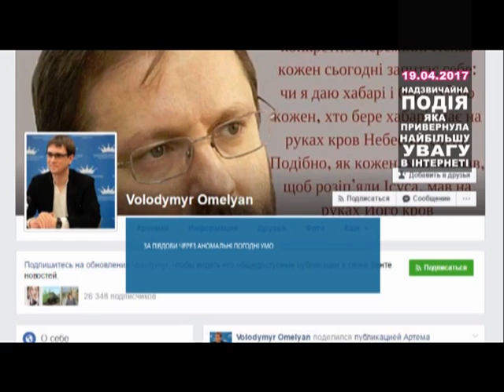ТОП НОВИНА. Негода в Україні забрала життя 7 людей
Квітневий снігопад в Україні. У східних областях випало десять сантиметрів снігу. Замело у Херсонській, Полтавській, Харківській, Запорізькій, Миколаївській та Кіровоградській областях. Не минулося без людських жертв, повідомляє Міністр інфраструктури Володимир Омелян. За його словами, через аномальні погодні умови і порушення правил руху вже загинуло 7 людей. Ще більше травмовано.